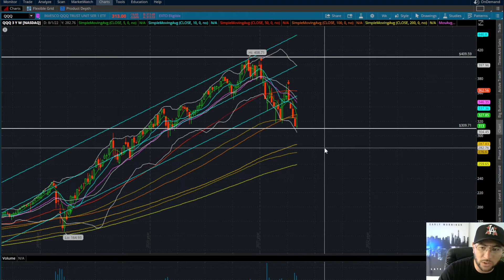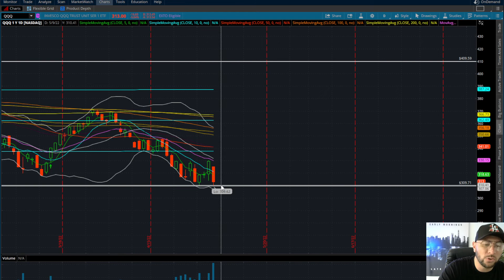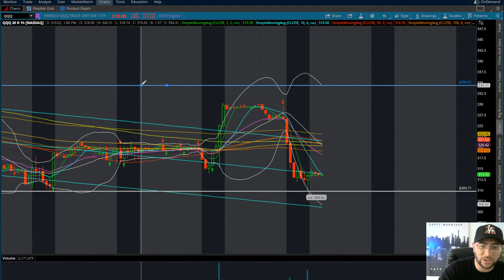STOCK MARKET UPDATE! WELCOME TO A BEAR MARKET